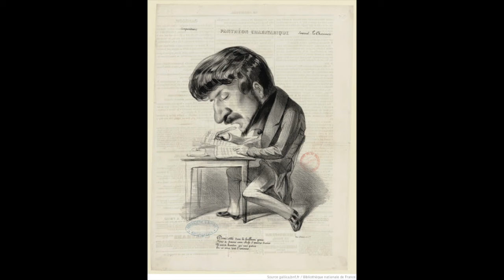Donizetti: La Figlia del Reggimento - Convien partir - Luciana Serra, soprano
La Figlia del Reggimento (1839)

Convien partir

Luciana Serra, soprano
William Matteuzzi, tenore
Bruno Campanella, direttore
Orchestra e Coro del Teatro Comunale di Bologna
Bologna, 1989